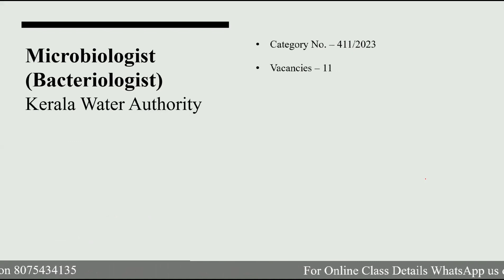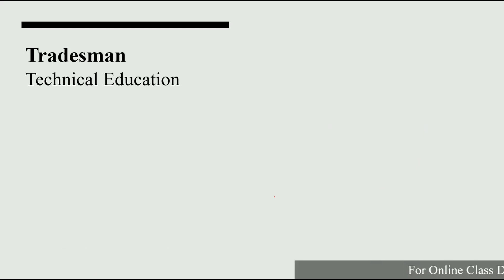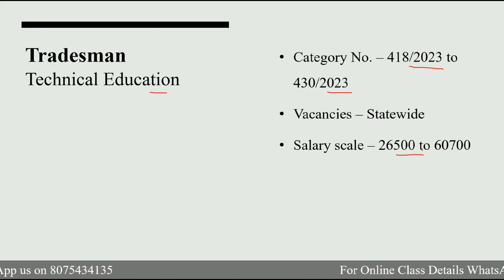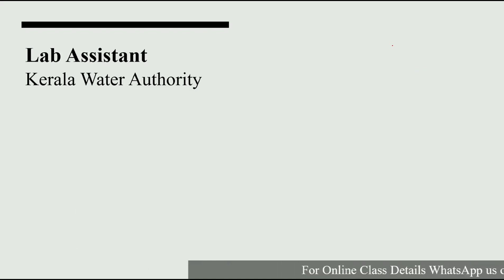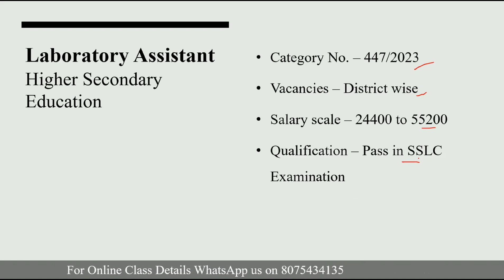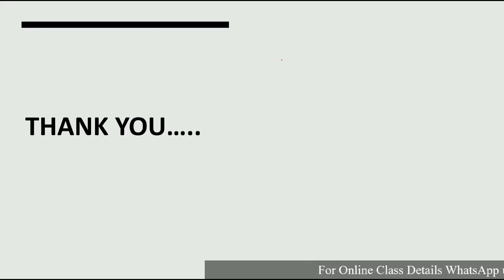Kerala PSC 35+ New Notifications Out 🔔 കേരളാ ബാങ്കിൽ Assistant Manager | 13 Tradesman Posts | 2023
Kerala PSC 35+ New Notifications Out 🔔 കേരളാ ബാങ്കിൽ Assistant Manager | 13 Tradesman Posts | 2023 | Lab assistant | Kerala Water Authority New Notifications | Exam details, Vacancies, Salary scale

App store - Download - My Institute app - Organization Code: QKOHE

Query solved

1. PSC Upcoming exams 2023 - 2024
2. New notifications
3. Vacancy
4. Salary Scale
5. കേരളാ ബാങ്കിൽ Assistant Manager
6. Tradesman Survey
7. Kerala police driver
8. Lab assistant
9. Kerala water authority

Best books to buy

1. Electron Previous Year Questions Latest Edition

2.Previous year questions with detailed solution

3. A quick reference for assistant engineer and overseer exams

4. R.S Khurmi - Civil Engineering : Conventional & Objective Type

5. Kerala PSC Previous year Solved Question Papers - we4civil

6.OMR Practice book